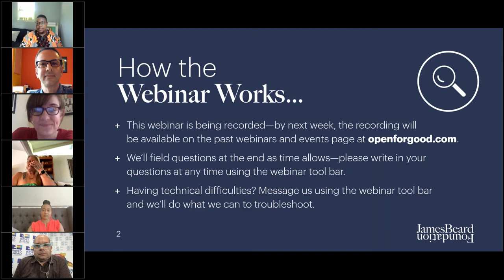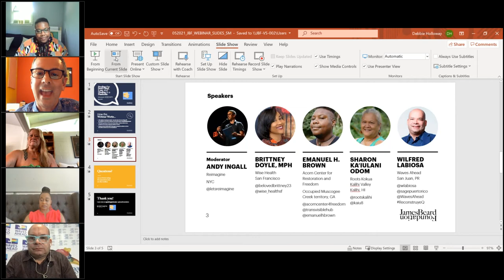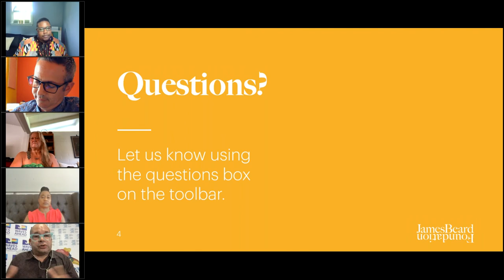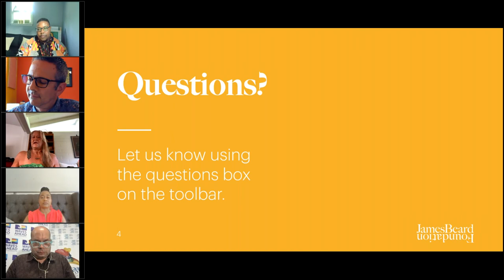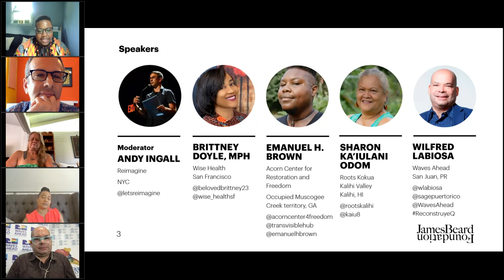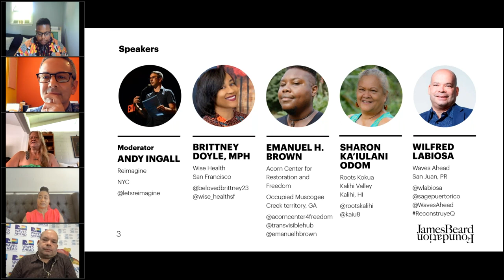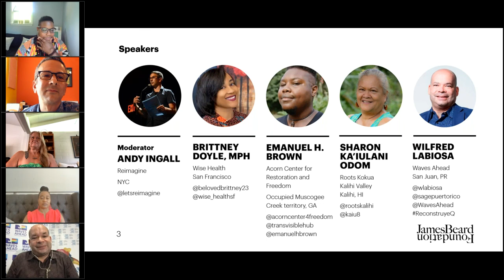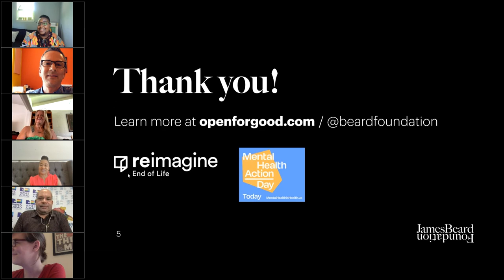Feeding the Soul: Grief, Loss, and Healing in a Pandemic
Featuring:
Brittney Doyle, MPH, Wise Health, San Francisco
Emanuel Brown, Executive Director and Steward, Acorn Center for Restoration and Freedom
Sharon Ka’iulani Odom, Program Director, Roots Kokua Kalihi Valley, Kalihi, HI
Wilfred Labiosa, Executive Director, Waves Ahead, San Juan, PR
and moderated by Andy Ingall, Senior Programmer, Reimagine.

From the dawn of human history, communities have come together in times grief to cook, share, and eat. Whether it’s a sacred ritual for a holy feast, or a casserole gifted to a neighbor after a funeral, food is an important thread in the tapestry of mourning. Join us as we reflect on this more-than-year-long period of illness and death arising from the COVID-19 pandemic, and ways that planting, harvesting, eating, and sharing food has helped—and can help—us navigate loss together.

Learn more about James Beard Foundation's work on Mental Health Action Day